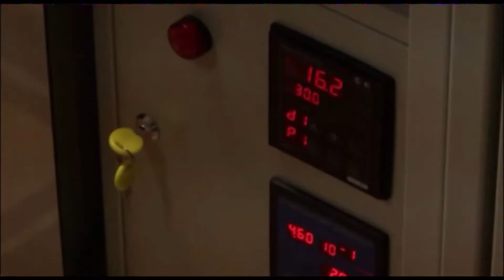How To Make Graphene | Expert Q&A: Graphene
What is graphene?

How to used for? The most amazing thing about this semi-metal of the future is the fact that you can produce it yourself in your living room! What is graphene, and why is it so amazing? One of the things that makes graphene so cool is that it's the thinnest material you can just imagine. It's just one atom thick! This means this material is mathematically 2-dimensional.Graphene material is world strongest material And you can still hold this single layer of atoms in your hands! Surprisingly, graphene isn't a unique or rare substance. In fact, it has the same carbon structure as the graphite you use every day when you draw or write with your pencil!

My next step of creation was to develop a special technology of processing Graphene mass by a special electromagnetic field to split it into separate bulbs. And I spent many years making this core and major no-how. Each of these bulbs has a very strong positive charge. Due to this, sorbent can remove from the water not only bacterias, but also viruses. By positive charge we can destroy bacterias, but we can’t destroy viruses. However, sorbent can grab it and we make water completely pure from any type of viruses and bacterias.

We performed all necessary experiences in India, America, Europe, Italy, Russia, Israel, Africa and received all reports. Water is pure.

In America we did a video record of a great amount of experiments on sportsmen, animals and plants. And they show that months' reception of this water rapidly increases ability to stand huge physical activity. It’s very easy to check. We did our experiments with sportsmen from the Olympic reserve. Sportsman sit down on a cycle ergometer and start rolling it’s pedals with a certain speed, certain time.